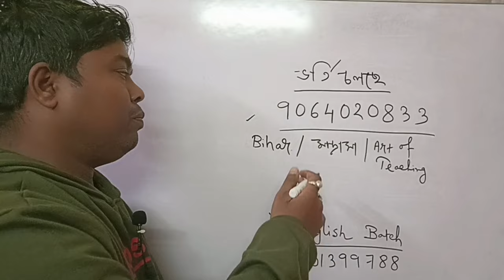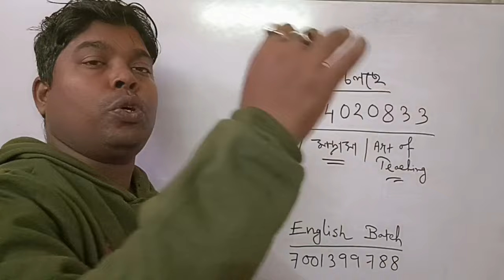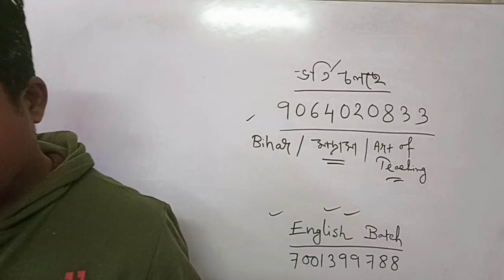Bihar STET Teacher Recruitment 2024 । Madrasa service commission update exam date Update।